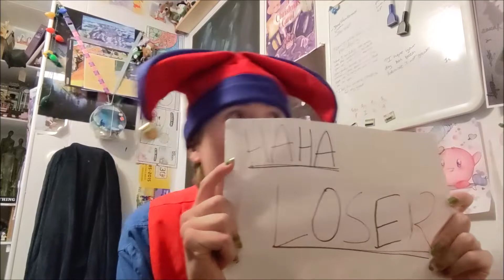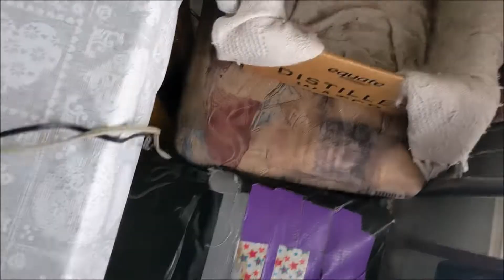Insinuating Insults (Plant Update - March 2022)